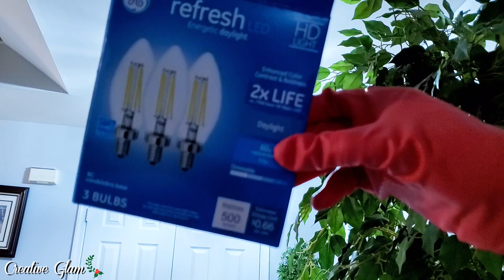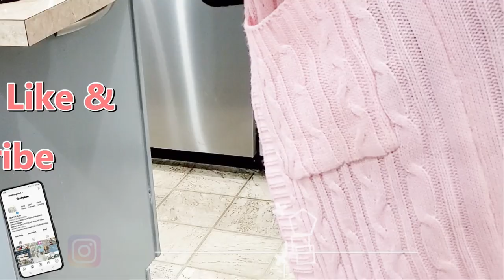After Dark/Night Time Clean With Me || Kitchen Christmas Decor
Hi Guys! I'm back with today's video: After Dark/Night Time Clean With Me || Kitchen Christmas Decor Make sure to turn on your notifications!!

Recipe:

                                                                      **Sock It To Me Cake**
This rich and tender Bundt cake is a classic dessert, a buttery sour cream Bundt flavored with vanilla and drizzled with a vanilla icing on top. It might look plain on the outside, but when you slice into the cake, you’ll discover a ribbon of brown sugar, cinnamon, and pecans in the middle. It’s delicious with a cup of hot coffee/cocoa for breakfast or as an afternoon treat. As the cake bakes, check on it during the last 15 to 20 minutes of bake time. If it seems to be browning quickly, tent the cake with aluminum foil.

Ingredients
Ingredient Checklist
Baking spray with flour
1 cup (8 oz.) salted butter, softened
2 1/2 cups granulated sugar
6 large eggs
3 cups (about 12 3/4 oz.) all-purpose flour
1/4 teaspoon table salt
1/4 teaspoon baking soda
1 (8-oz.) container sour cream
1 tablespoon plus 1 tsp. vanilla extract, divided
1 cup chopped toasted pecans
1/4 cup packed light brown sugar
1 1/2 teaspoons ground cinnamon
2 1/2 cups (about 10 oz.) powdered sugar
3 tablespoons plus 1 tsp. whole milk

Directions
Instructions Checklist
Step 1
Preheat oven to 325°F. Coat a (14- to 16-cup) Bundt pan with baking spray. Beat butter with a stand mixer fitted with paddle attachment on medium speed until creamy, 2 to 3 minutes, stopping to scrape down sides of bowl as needed. With mixer running on medium speed, gradually add granulated sugar, beating until light and fluffy, 3 to 5 minutes, stopping to scrape down sides as needed. Add eggs, 1 at a time, beating until just combined after each addition.

Step 2
Whisk together flour, salt, and baking soda in a medium bowl. With mixer running on low speed and beating until just combined after each addition, add flour mixture to butter mixture alternately with sour cream, beginning and ending with flour mixture. Beat in 1 tablespoon of the vanilla.

Step 4
Pour half of batter into prepared pan. Stir together toasted pecans, brown sugar, and cinnamon in a small bowl; sprinkle evenly over batter in pan. Spoon remaining batter over pecan mixture, carefully spreading in an even layer. Bake in preheated oven until a long wooden pick inserted in center of cake comes out clean, 60 to 75 minutes. Cool in pan on a wire rack 15 minutes; remove from pan, and let cool completely on wire rack, about 2 hours.

Step 5
Whisk together powdered sugar, milk, and remaining 1 teaspoon vanilla in a medium bowl until smooth. Spoon glaze over cooled cake.

**My Tech Gear**
📷 Lighting Kit

HOBBY LOBBY || Home Decor 2020 || Shop With Me & Walk Through

Kitchen Pantry Storage & Organization || Amazon Storage Ideas || Small Pantry Makeover Ideas 2020

$5 Goodwill Challenge Christmas 2019 || Christmas Decor Ideas || Thrifting

💎CREATIVE GLAM💎 DIY - Z Gallerie Inspired Candle Holder & more 📷